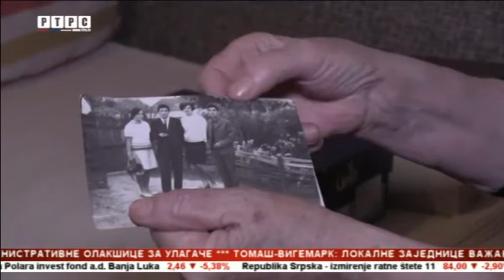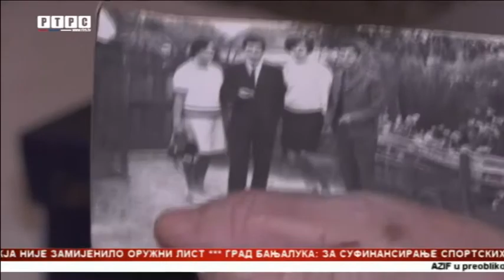Učiteljica iz Bratunca, nakon 25 godina rada s djecom, ponovo bi u školu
Nakon 25 godina rada sa djecom, učiteljica Dragica Malović iz Bratunca, ima samo riječi hvale za svoj poziv. Već ima i značajan penzionerski staž, njeni učenici su odavno ostvareni ljudi, ali se ona još sjeća njihovih imena, sklonosti, šta su voljeli, a šta ne.